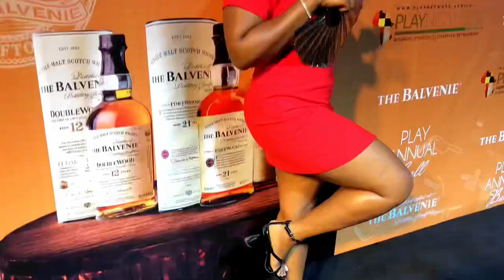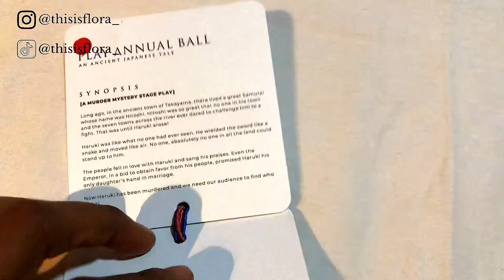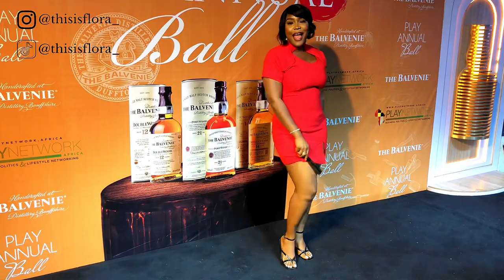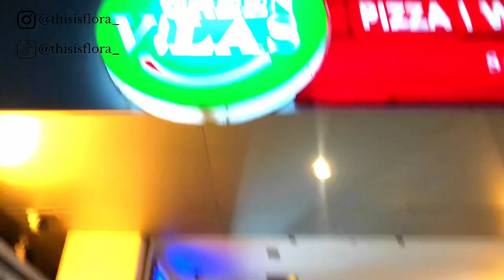Tems, Lady Donli Performance + Outfits at a Japanese-Themed Party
Hey, sweet thang!
Welcome to my Detty December vlog

This was a very fun weekend. First up, I attended Lady Donli's concert and it was lit!
Right after that, I attended the Play Annual Ball at Transcorp Hilton. It was a Japanese-themed ball "Fashion On The Orient Express", and let me tell you, it was a fashion extravaganza! From traditional kimonos to modern streetwear, everyone brought their A-game. I'll be showing you all the cool outfits in the vlog, so make sure to check it out

And last but not least, I also got to attend Tems' Live in concert the next day and it was an unforgettable experience!
If you're into fashion and lifestyle in Abuja, you don't want to miss this vlog.

ABOUT ME
My name is Flora.
I am a Nigerian YouTuber ready to take you on my journey as a beauty, fashion, and lifestyle content creator, presenter, and voiceover actor in her 20s living in Nigeria
I love food, good music, interesting events, and exploring new places and food.

I will take you through vlogs about living in Nigeria, reviews about restaurants, skincare, makeup products, and more.

 - timestamps -
00:00 - Intro
01:48 - Lady Donli & The Lagos Panic
04:26 - Play Network Ball - Japanese-themed party
09:22 - Breakdown of the events
12:12 - Heading out for Tems Live in Concert
13:47 - Abuja Artiste Performances
16:11 - Tems Performance

 live performance,tems damages,tems higher live,tems try me live,tems mr rebel,tems free mind live